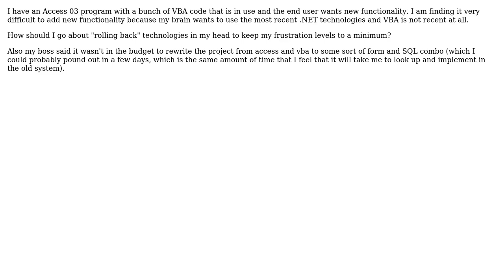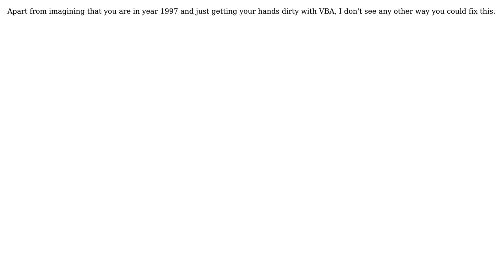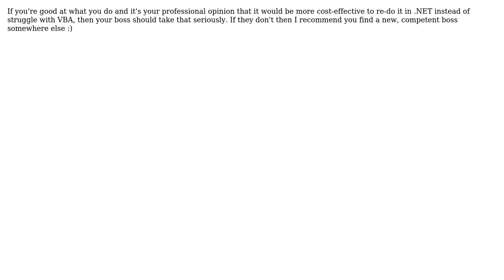Software Engineering: Going from cutting edge to maintaining legacy projects (5 Solutions!!)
Software Engineering: Going from cutting edge to maintaining legacy projects

With thanks & praise to God, and with thanks to the many people who have made this project possible! | Content (except music & images) licensed under CC BY-SA | Music | Images & others | With thanks to user user281377 user Matthew Read user Jim user Jesse C. Slicer user Jas user Gratzy and the Stack Exchange Network Trademarks are property of their respective owners. You are responsible for your own actions.